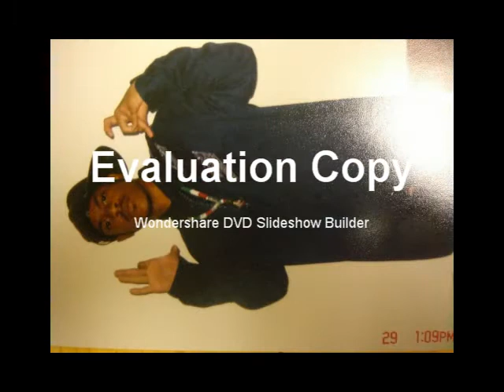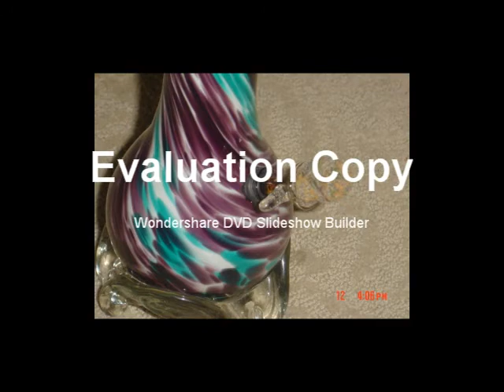don't make me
another SoGoodEnt production
casp3r n jok3r wrecc'n again ... oh yeah n fucc all you haters